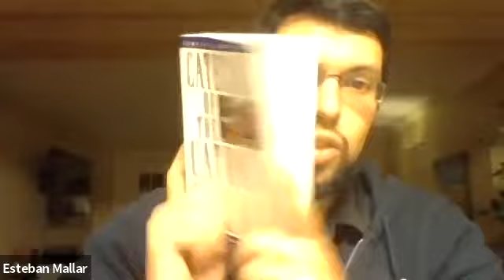Defend Your Faith w/ Seminarian Esteban Mallar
Many but One - Youth Leadership Conversations